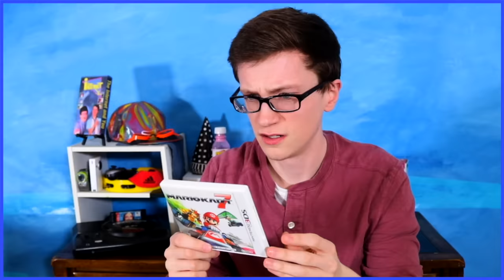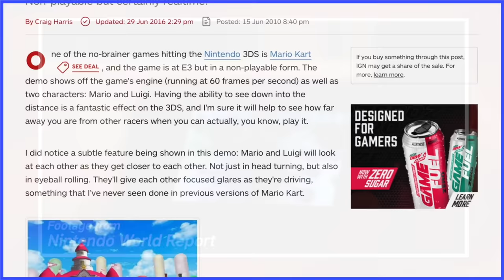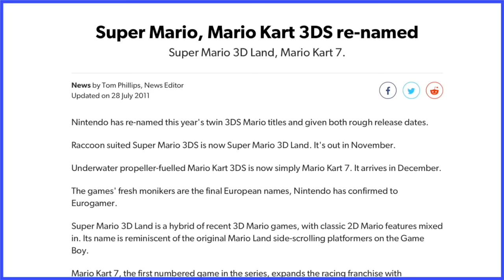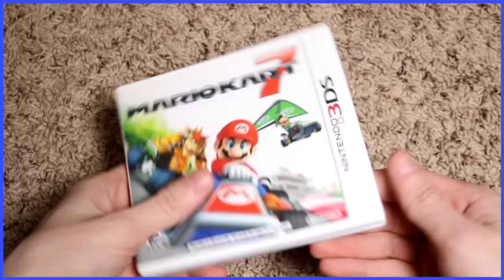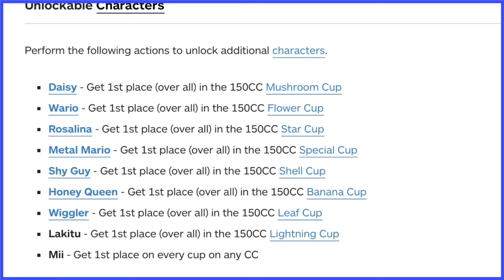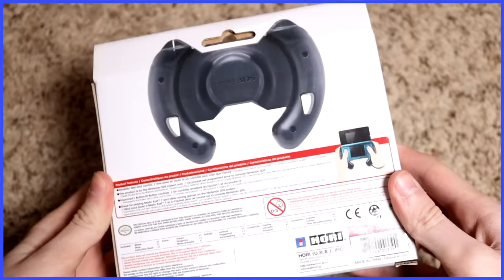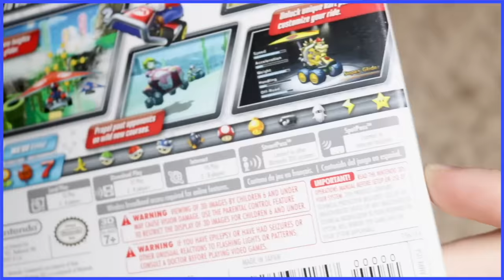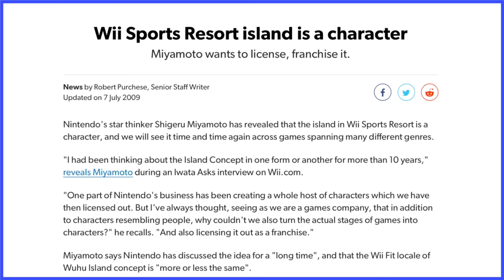Mario Kart 7 | Burnin' Rubber and Retinas - Scott The Woz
Scott likes Mario Kart 7 but doesn't.